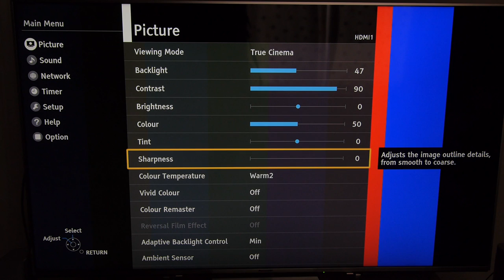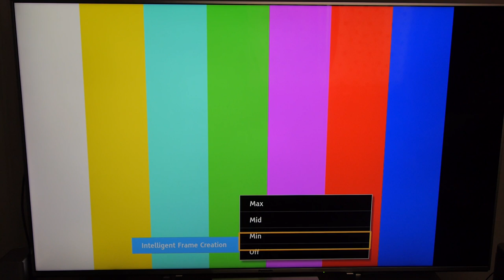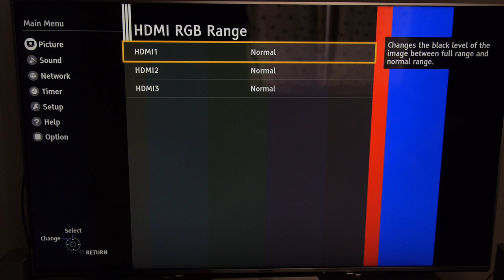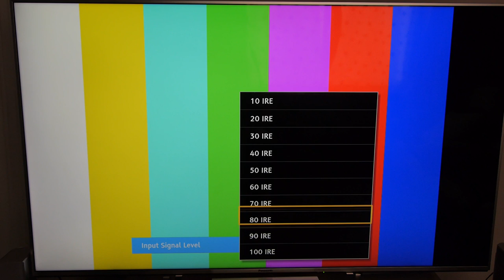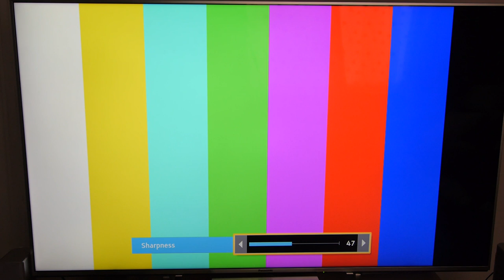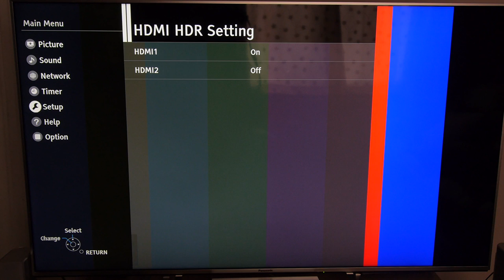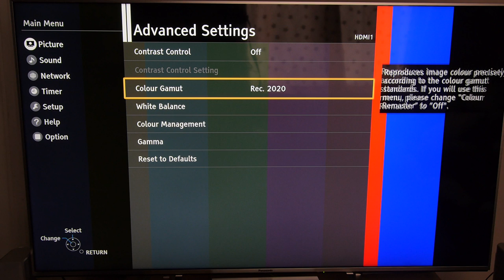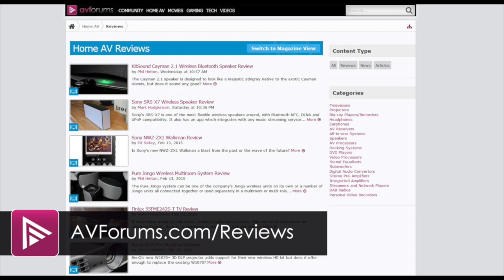Panasonic TX-58DX700B Best Picture Settings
We have the reviewers recommended picture settings for the Panasonic TX-58DX700B TV. These include night time viewing, daytime settings and HDR set up.